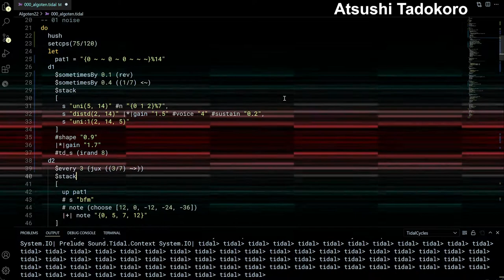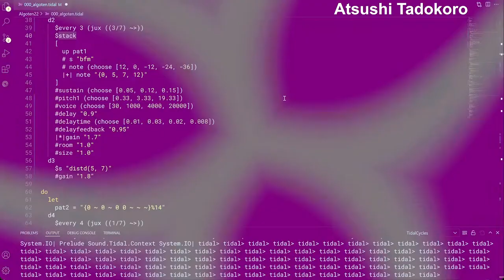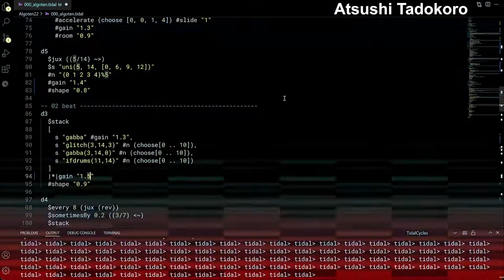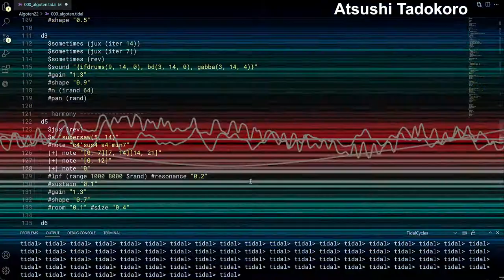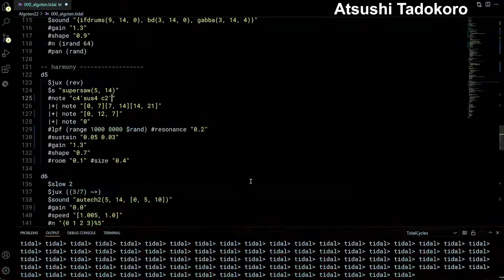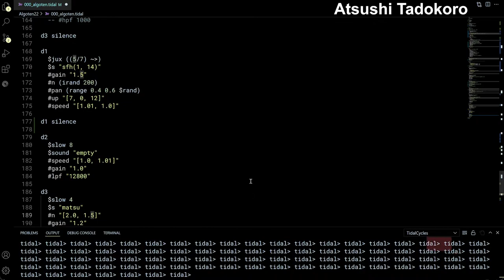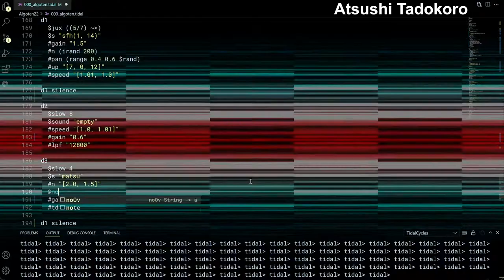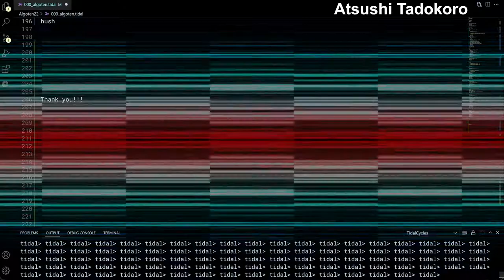Algorave 10th Birthday March 2022 - Atsushi Tadokoro - 2022-03-20 14:20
Algorave 10th Birthday March 2022 live performance by Atsushi Tadokoro from Maebashi Japan

Livecoding with TidalCycles & TouchDesigner.